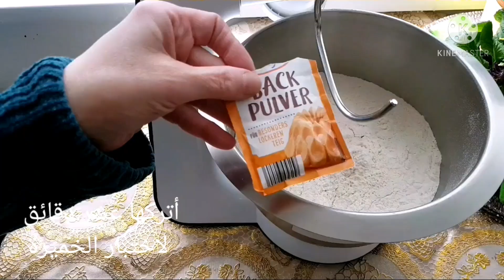١٢٤- فطاير كتير لذيذة بعجينة قطنية مع حشوات مختلفة جربوها ما بتندموا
مقادير العجينة
٦ أكواب طحين
كوبين ماء +ملعقتين
ظرفين خميرة كل واحد ٧ غرام
ظرف باكين بودر ١٦ غرام
ربع كوب زيت زيتون
اول حشوة
شنكليش +حبتين بندورة+ بصلة
ثاني حشوة:
سبانخ +بصلة+ جبنة الفيتا
ثالث حشوة:
جبنة الموزاريلا
رابع حشوة
زعتر وزيت زيتون +ذرة
Ola Ghazzaoui Channel